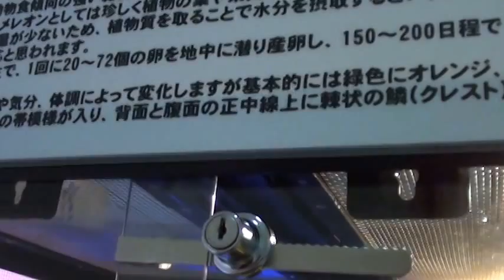エボシカメレオン‐Chamaeleo calyptratus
[学名]Chamaeleo calyptratus
[ 英名] Veiled chameleon
私の動画集観て下さい。お願いします。Look at my video collection.

行く前に見ておきたい、お台場みんなの夢大陸2016‐I want to see before you go, Odaiba everyone's dream continent 2016

行く前に見ておきたい、お台場みんなの夢大陸2016　DMM.PLANETS‐I want to see before you go, DMM.PLANETS

初っぱなから音程を外し、途中歌詞を忘れ、後半はプラッぷらしてるSound　Bagのボーカル

きゃりーぱみゅぱみゅのモノマネが得意ですが、何故かいきものがかりで閉める、マーナさん。

大洗アクアワールド‐アシカ＆イルカショー‐Oarai Aqua World sea lion and dolphin show HD

ひよこ‐chick
こちらでもブログやらせて頂いています。
I can also post blogs here as well.
コチラでブログやらせていただいております。